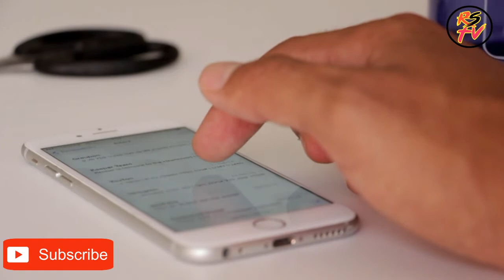Duniya k kamal k jugad ایسے جگاڑ جن کو دیکھ کر حیران ہو جائیں گے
Duniya k kamal k jugad - - Duniyakasabsebarajugadi - Rssaraiki - Pakistanijugar - - Aslamo alaikum dosto kaise hain ap sb Allah k fazal se ap sb khairyat se hunge Jo dost hamain support kr rahe hain hum un ka dil se shukriya krte hain Allah pak ap sb ko hazaron khushiyon se nawaze ameen aur jo dost hamare channel pr nae hain plz 🙏🙏Hamain support krain hamare channel ko krain hamare channel ko support krain thanx - - Thanx for watching Rssaraiki --- --- Subscribe now